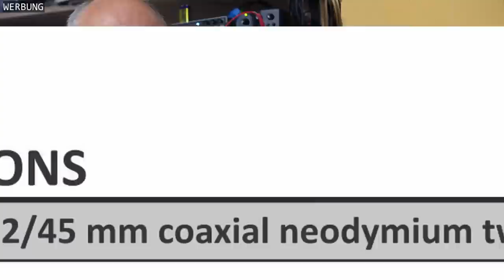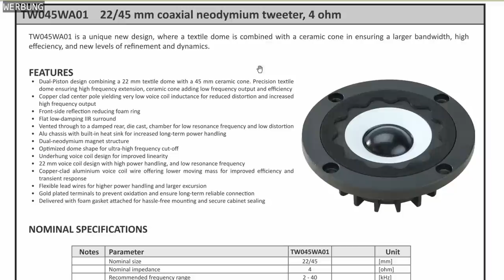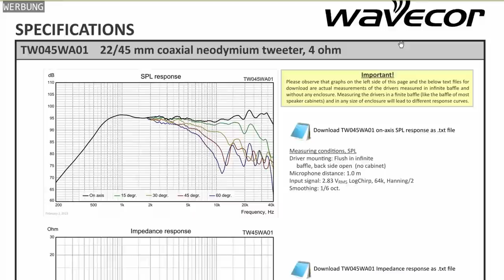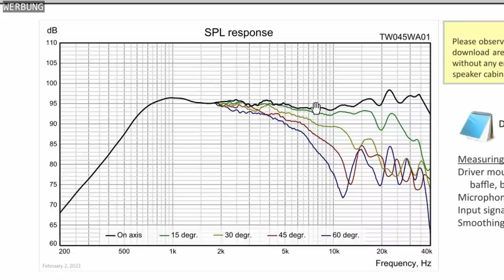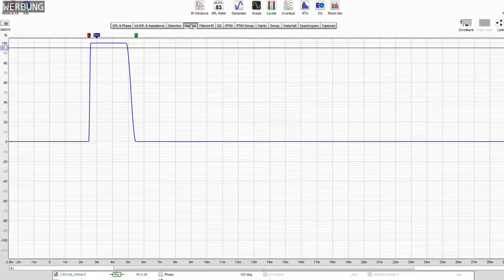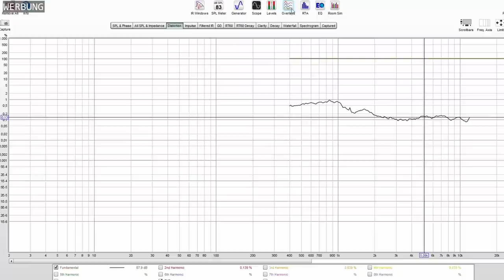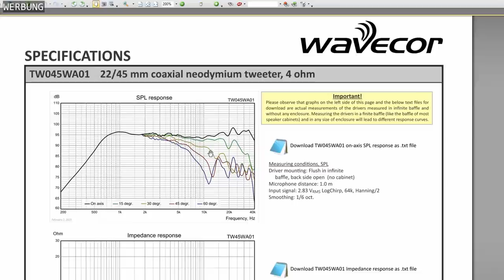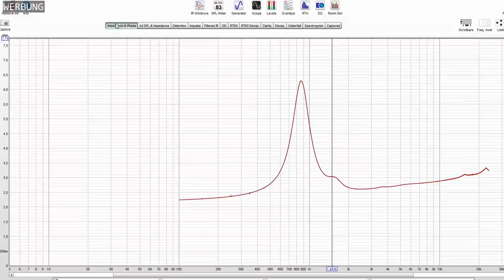DIE TRAUEN SICH WAS | Der neue Hochtöner von Wavecor verfolgt neue Wege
Ist der brandneue Wavecor TW045WA01 nun eine Kalotte, ein Konuslautsprecher oder sogar ein Coax?
Diese Teil hat einen völlig neuen Ansatz im Bereich der Membran und der Aufhängung. Man kann wirklich nicht genau sagen, was man vor sich hat.
Wie er sich im Messlabor schlägt, findest du im Video.
Das Chassis selbst findest du wenn du auf der folgenden Seite nach unten scrollst.

~~SUPPORT
Dieses Video hat dir geholfen und du möchtest dich erkenntlich zeigen? Oder du möchtest einfach nur Anerkennung zeigen für die Arbeit, die dahinter steckt? Vielleicht möchtest du auch, dass weiterhin unabhängige Videos wie dieses entstehen können?
Ich freue ich mich sehr, wenn du mir über PayPal einen kleinen Obolus zukommen lässt.

~~UNTERSTÜTZENDE FIRMEN
Um den Kanal vielfältig und bunt gestalten zu können frage ich bei vielen Dingen, die ich für den Kanal benötige, nach Rabatten und Bemusterungen.
Es gibt ein paar Firmen, die mich immer wieder unterstützen und es ist sicher fair, dass ich diese hier nenne.

Wollt Ihr euer Messlabor einrichten oder Material für eigene Projekte kaufen?
 -- MESSLABOR:
- Der Vorverstärker MPA-102 von Monacor für das Messmikrofon:
Link 1
Link 2
- Das Messmikrofon SONARWORKS XREF20 selbst:
Link 1
Link 2
 - Der Schallpegelkalibrator 8010 von PeakTech:

--- GRUNDSÄTZLICHE ANGABEN & KANALPHILOSOPHIE
Die hier gezeigten Produkte sind normalerweise echte Bedarfe von mir oder Wunschkandidaten von euch. Diese werden von mir beim Hersteller/Vertrieb angefragt und meistens bekomme ich sie dann als kostenfreie Bemusterung geschickt.
Es wird also nichts "auf Wunsch eines Herstellers" gezeigt, sondern nur Dinge, die für mich oder euch von Interesse sind. Und es gibt dafür auch keine monetären Zuwendungen "Geld für Test".

Ausnahme sind bezahlte Werbeblöcke, die dann aber offen und eindeutig als solche im Video deklariert sind.  Diese dienen der allgemeinen Kanalfinanzierung.